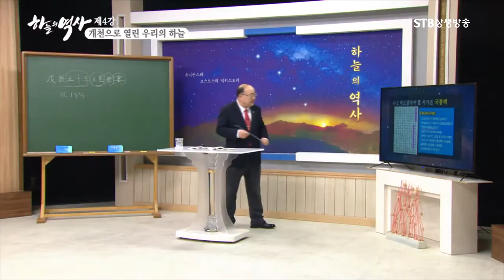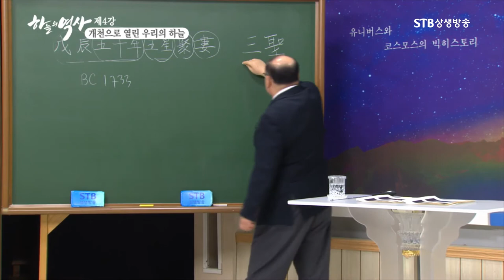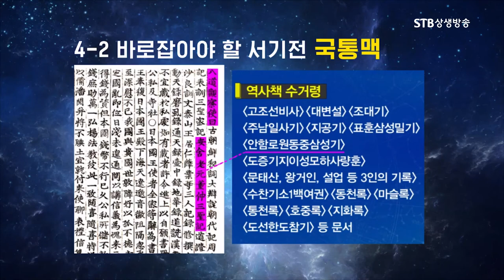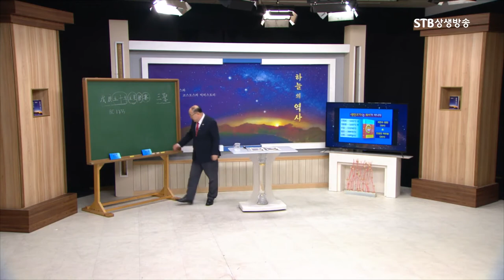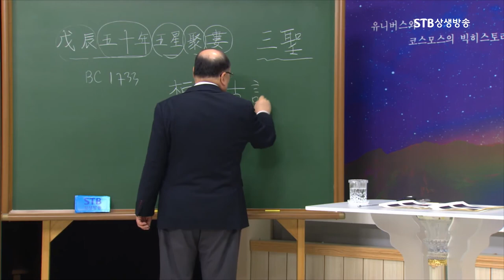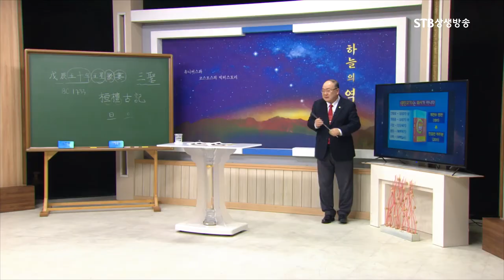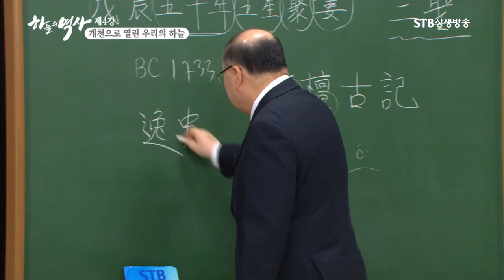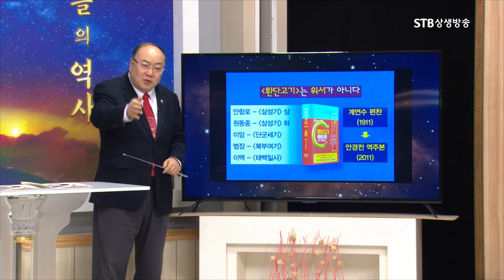환단고기는 위서가 아니다ㅣ5권으로 된 환단고기 책의 제목이 세조의 수서령에서도 발견된다ㅣSTB상생방송 역사